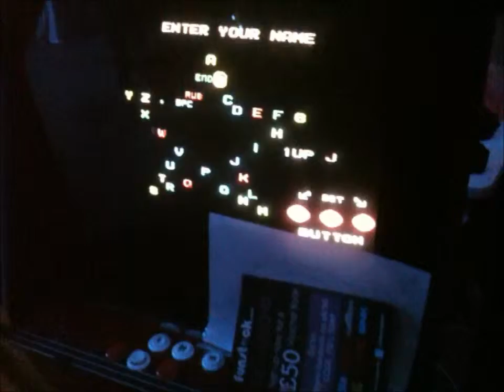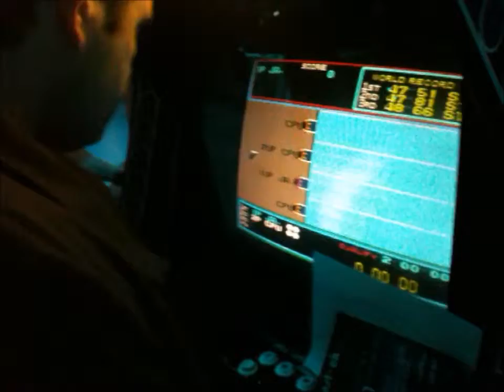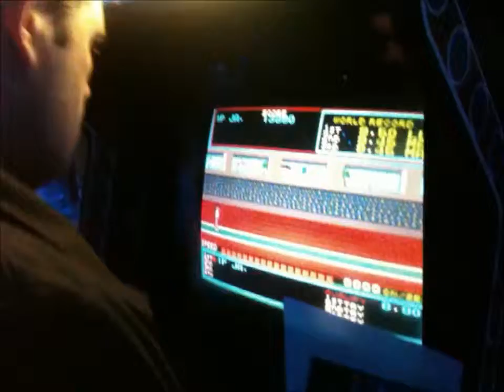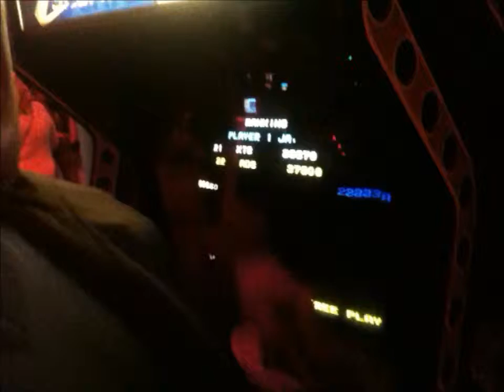Play Blackpool 2014 - Hyper Sports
My brother playing the Hyper Sports Arcade Machine at Play Blackpool 2014.